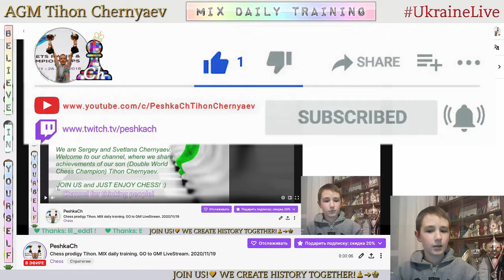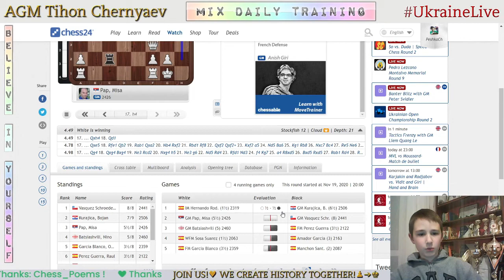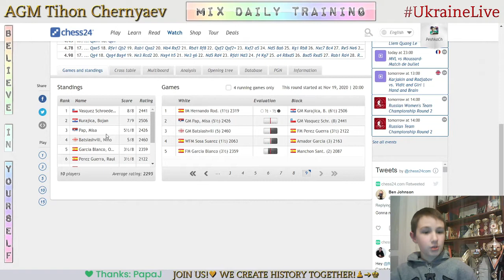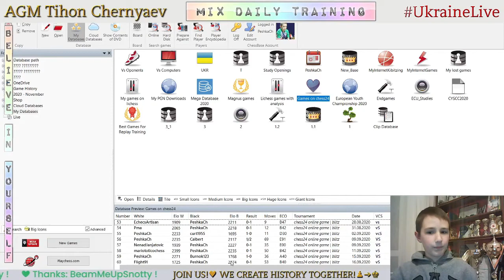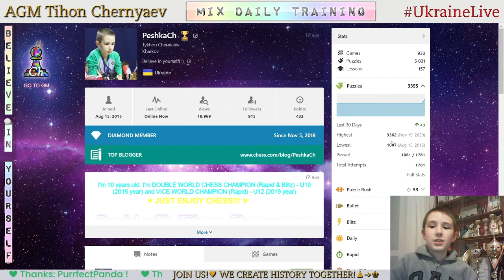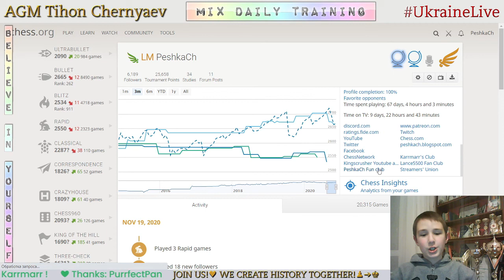Chess prodigy Tykhon. MIX daily training. GO to GM! LiveStream. 19/11/2020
The highlights of the stream:
  0:51 - Game with a live opponent "DK69"
17:56 - Analysis of the game
26:25 - Puzzles
30:52 - Record-breaking score in puzzles on Chess.com - 3062 !!!
33:30 - Blind game with computer Stockfish A.I. level 7
50:56 - Score 71 in Coordinates